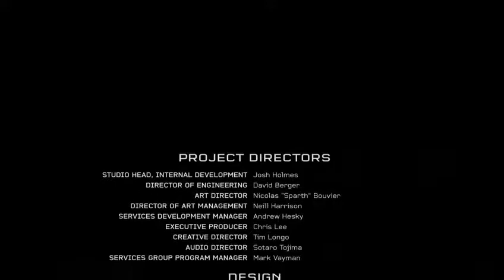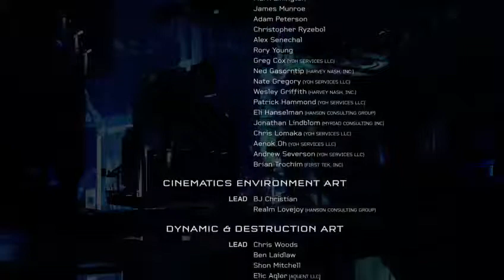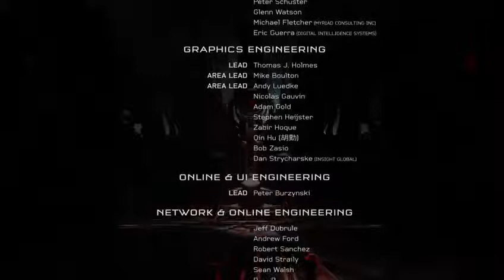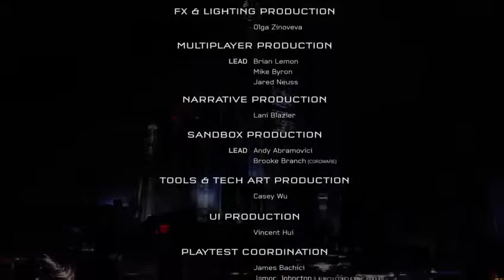guns and more guns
Final part of Halo 5!